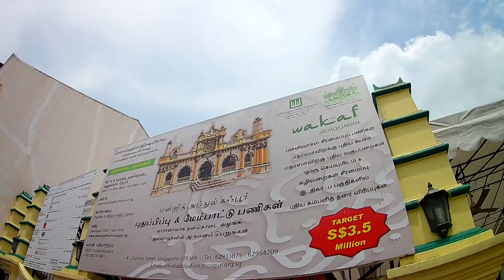Masjid Abdul Gafoor, Little India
Masjid Abdul Gafoor, Little India, Singapore - 20/05/19